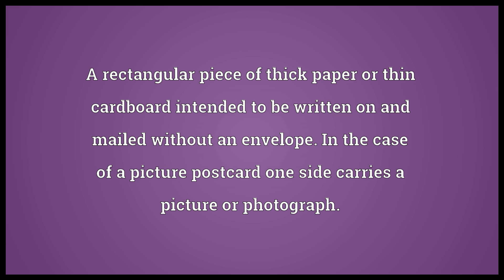Postcard Meaning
Video shows what postcard means. A rectangular piece of thick paper or thin cardboard intended to be written on and mailed without an envelope. In the case of a picture postcard one side carries a picture or photograph..  postcard pronunciation. How to pronounce, definition by Wiktionary dictionary. postcard meaning. Powered by MaryTTS